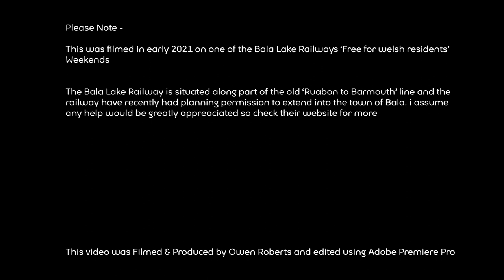Bala Lake Railway 🚂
Filmed in early 2022 (Sorry made a mistake in the video) on the Bala Lake Railway (Rheilffordd Llyn Tegid) on one of their 'Residents of wales travel free' weekends a great way to put your railway on the map!

-- In Video Clips --
All video in this compilation are filmed by me